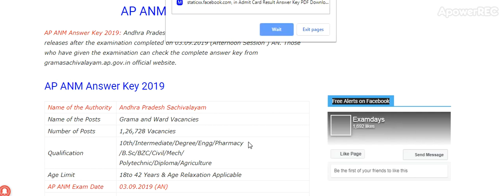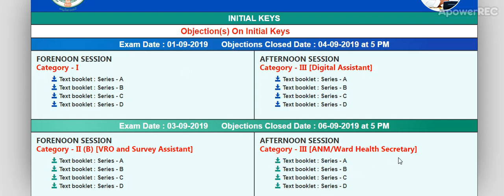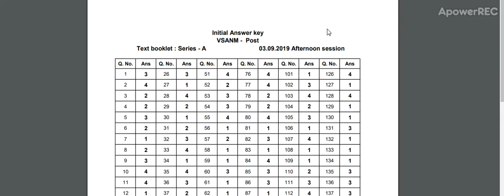AP ANM Answer Key 2019 Download Ward Health Secretary Answer Key